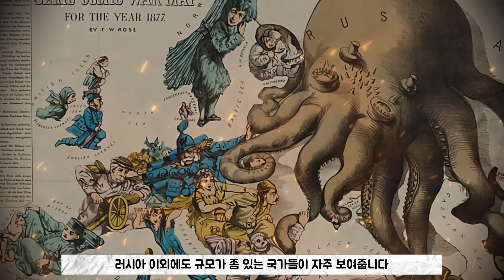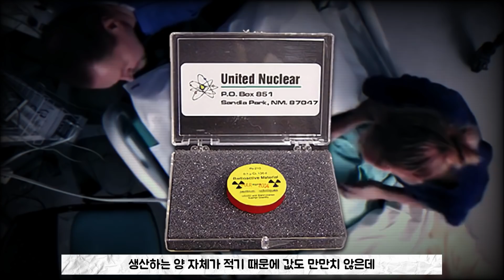'방사능 홍차' 푸틴이 보내는 죽음의 선물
세르게이 스크리팔 암살 미수 사건, 방사능 홍차, 푸틴, 나무위키